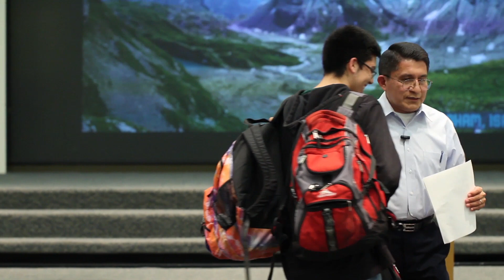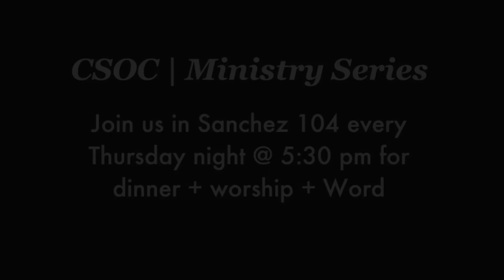The Central Thought of Colossians | Christian Students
Jose Luis Escobar (2/13/14) on Christ as our good land being the central thought of the book of Colossians. Recorded at our weekly Thursday Night Ministry Series at the University of Texas at Austin.

Christians Students on Campus (CSOC UT Austin)